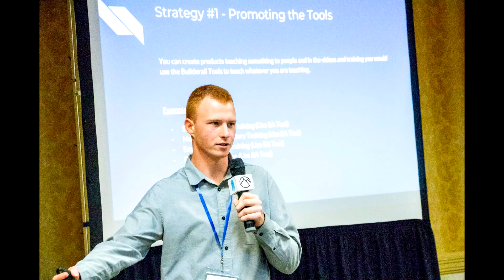Builderall Superaffiliate Chad Bartlett Live at Builderall Everest in Memphis, TN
Marketing expert Chad Bartlett explains how he became famous by applying sales funnels made with Builderall.